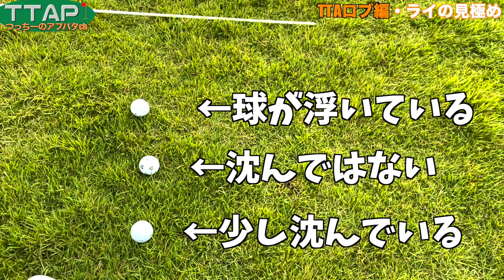【ゴルフ：アプローチ”ロブショット”編】某有名ツアープロに日本で一番上手いと言わしめた"使えるロブ”の４つのポイント教えます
ゴルフのアプローチにおける最高の見せ場！？ロブショット編です。
ただ、激スピンをかけたり、どんなにかっこよく打っても寄らなければ意味がありませんよね。
一番確率よく打てる、ミスが少ないロブショットの打ち方である4つのポイント
を分かりやすく説明します！

このチャンネルはゴルフのアプローチ、パター、バンカーなど小技に特化したチャンネルです。
もちろんドライバー、アイアンの飛距離アップ、ドローボール、フェードボールの打ち方、
向上するべきポイントは沢山あります。ただ、一番スコアに直結し一番早くスコアを縮めることが出来る方法は、ショートゲームが上手くなる事だと思っています。
グリーンに乗せる、カップに寄せる、カップに入れる、ドライバーの300ヤードと、
パッティングの10cmは同じ一打です。物理的に300ヤードを飛ばせない方でもアンダーパーで
上がれる可能性があるのもゴルフの大きな魅力の一つです。アプローチには誰もが出来る、楽しめる、そんな醍醐味が詰まっています。そしてバックスピン、ロブショットなど魅せるアプローチもありますし、誰もが簡単に出来るアプローチなどの方法などもどんどん配信し、皆様のスコア向上のお役に立てれば嬉しいです。

ゴルフのスイング理論は色々あって本当に難しい！でもそれが面白い！
以下僕もよく観る沢山のゴルフチャンネルがあります。是非ご覧ください。